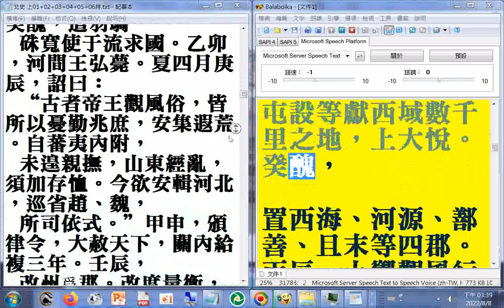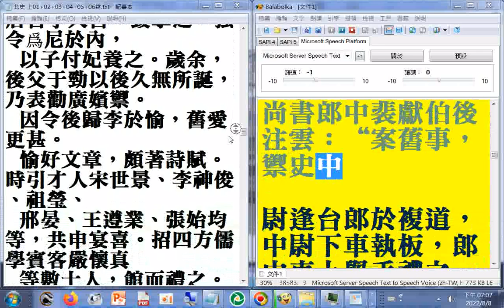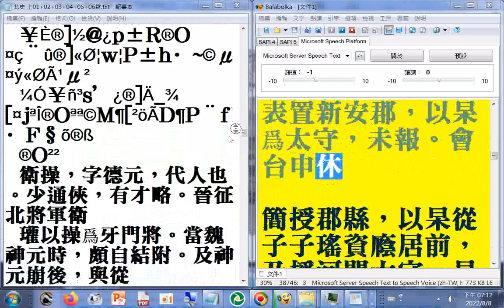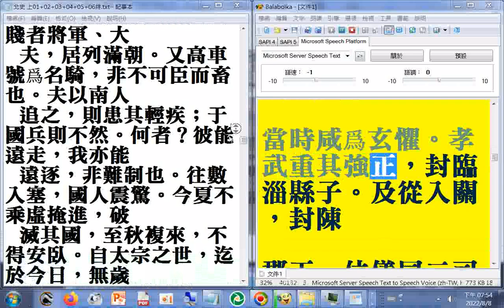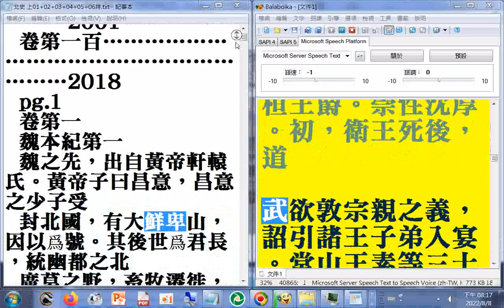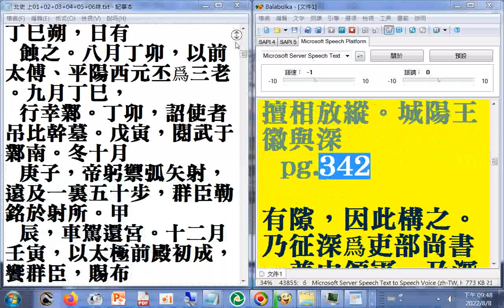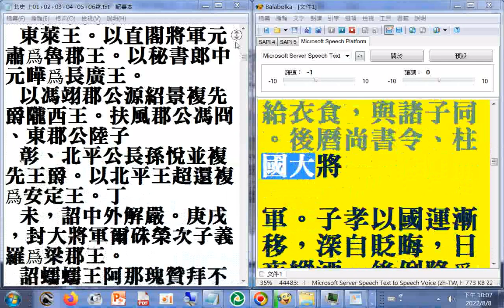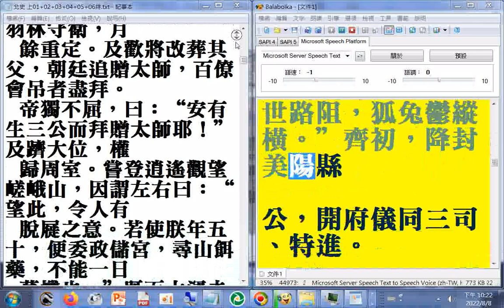02 周本紀上第九 含六經之功用（北周開國者是神農氏後裔，稱天子為宇文）P.166...351A#二十六史全文逐字唸使用電腦報讀程式#Balabolka朗讀逐字唸，部分破音字讀音有誤